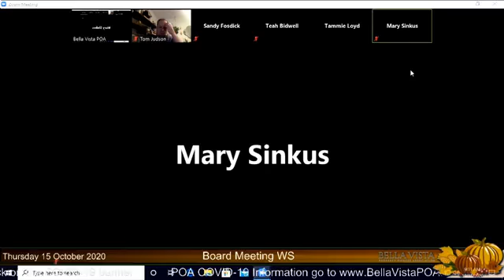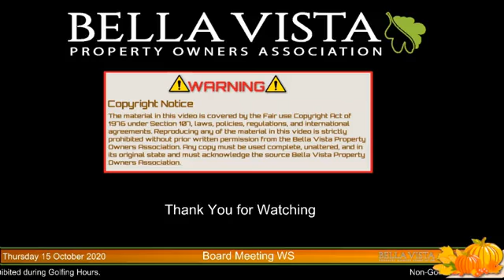October 15, 2020: Board Working Session